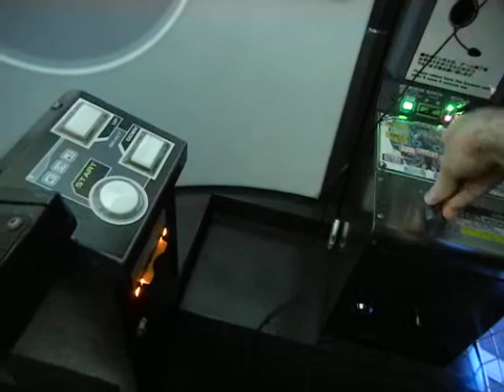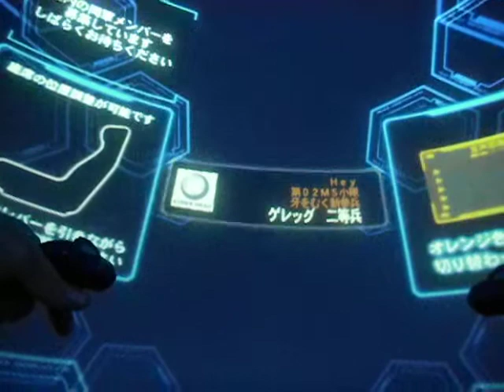Me playing Gundam Senjou no Kizuna (Bonds of the Battlefield) Part 2A ガンダム 戦場の絆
This is my second time playing this game, this time at the Hey game center in Akihabara. (It's actually 100 yen cheaper in Nakano.) There are two missions, so this will be the first go. Looks like I'm still stuck with the yellow training Jim and still wandering around the desert near the crashed Gunperry, but at least I have a bazooka. I think I did a lot better this time around. Two kills right in a row, making four total kills for this round. Plus I didn't die once!